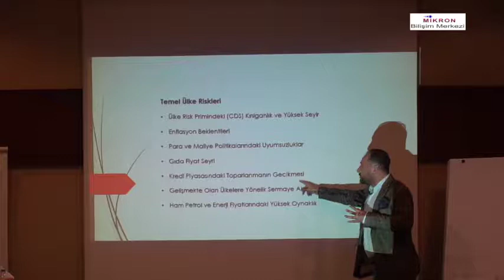Mikro Uygulamalı Bütçe Yönetimi ve E-Devlet (2020) Uygulamaları tanıtım videosu